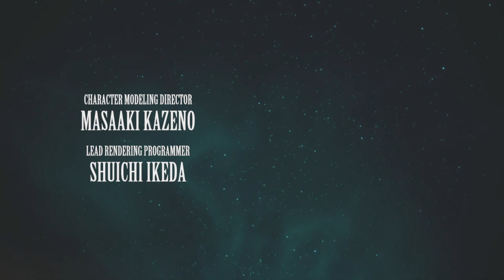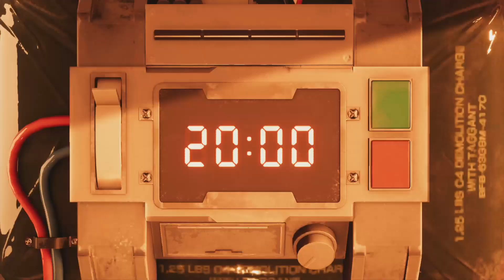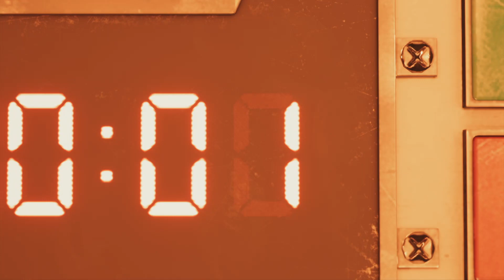Final Fantasy VII Remake #1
Seja bem vido a este humilde canal. Aqui você poderá encontrar  lives de jogos atuais e retrôs,  principalmente jogos de  SNES, todos  jogados diretamente do console via RGB. Fique a vontade para compartilhar suas experiências e principalmente se divertir.
Setup:  SNES Baby mod RGB;  OSSC line multiplicator ; Placa de captura Elgato Cam link 4k.
Comandos:
!setup

Audios:
!horrorosa
!vala
!errou